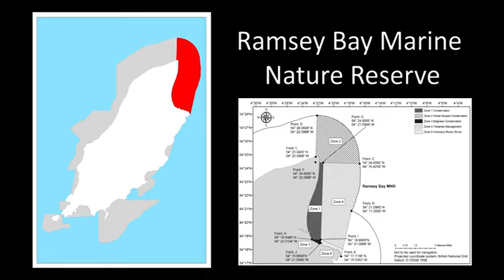Ramsey Bay Marine Nature Reserve (long version)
As part of a series of videos about the Isle of Man Biosphere’s ten Marine Nature Reserves, Government scientist Dr Peter Duncan explains the role of Ramsey Bay Marine Nature Reserve, the island’s oldest reserve, in successfully integrating the conservation of important habitats and species with sustainable commercial fishing.